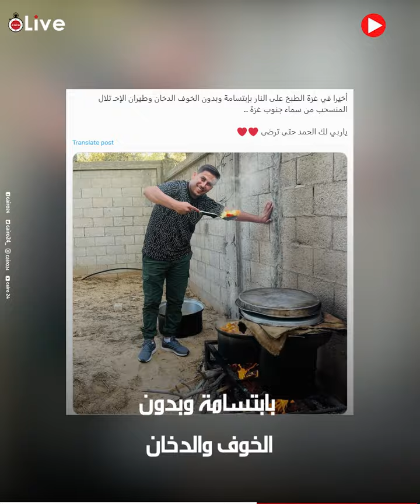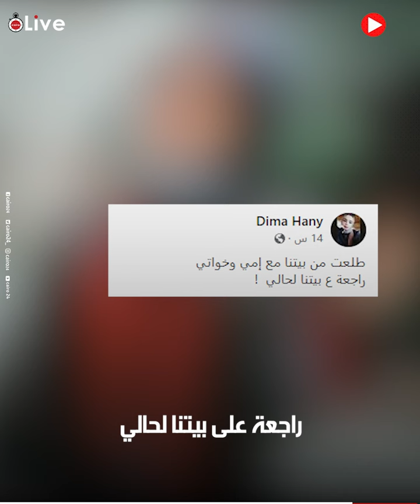هم يدمروا وإحنا بنعمر.. مشاهد مؤثرة لأهل غزة أثناء رجوعهم لديارهم بعد بدء الهدنة